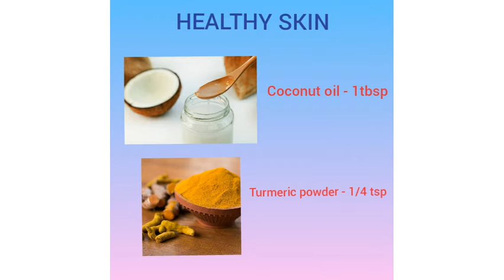Top 10 Best 2 Ingredient Face Masks | Facemask For Glowing And Pimple Skin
#2-ingredientfacemask